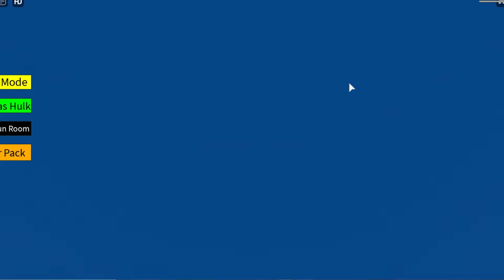10 Roblox Games Leah Ashe Says She HATES!!!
You may be surprised with the Roblox Games that Leah Ashes says she HATES!!  Watch the video to see the top games and why Leah Ashe does not like them.  Leave you comments in the comment section below.

ALSO, turn our post notifications on 🔔as well so you NEVER miss an upload!

titles: Some of the BEST *NEW* Roblox Simulator games to play in 2021! GIVES 4000 FREE ROBUX! (PART 1)